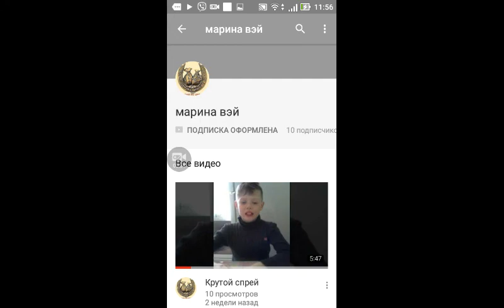С ДНЁМ РОЖДЕНИЯ!